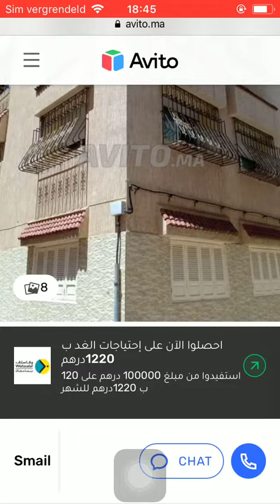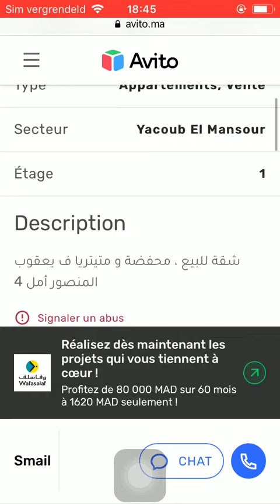House for sale Rabat #388, Huis te koop Rabat, Maison à vendre